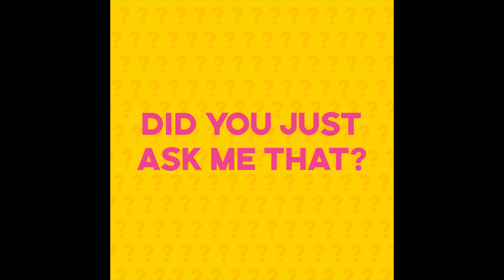Celebrity Rapid Fire ft. Masaba Gupta | Did You Just Ask Me That - Myntra Studio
You know her as Bollywood actress Neena Gupta and West Indies cricketer Vivian Richards’ daughter, but Masaba Gupta has made a name for herself as a fashion designer. अगर आप मसाबा गुप्ता के बारे में और ज़्यादा जानना चाहते हैं, तो ‘डिड यू जस्ट आस्क मी दैट?’ के इस एपिसोड को देखें।
‘Did You Just Ask Me That?’ is a rapid-fire segment by Myntra Studio where you get a glimpse into the lives of various Bollywood celebrities. If you want to know more about Masaba Gupta’s journey as a fashion designer, then keep watching.
This Masaba Gupta interview gives us a sneak peek into the fashion designer’s world. Masaba can be seen answering questions about her life, such as what emoji she uses the most, when she went on her first vacation, the last thing she bought online and more.
If you want to know which was the last show the Masaba Masaba star binge-watched, her guilty pleasures, pet peeves, and biggest fears, stay till the very end of this rapid-fire with Masaba Gupta 2021.
हम जब भी कोई नया वीडियो अपलोड करे, हर बार उसका नोटिफिकेशन पाने के लिए बेल आइकन दबाएं।

About Myntra
Myntra is India's most popular online shopping platform for Indian and international fashion brands. The marketplace stocks more than 2,000 brands and offers the latest collections of apparel, accessories, home goods and decor made from premium, high-quality materials. Our Insider loyalty program is free to join and offers a plethora of discounts and perks on Myntra as well as partner platforms.